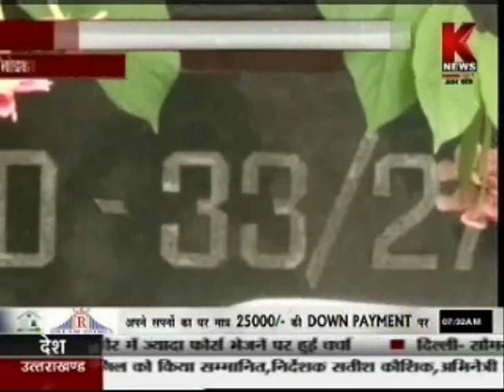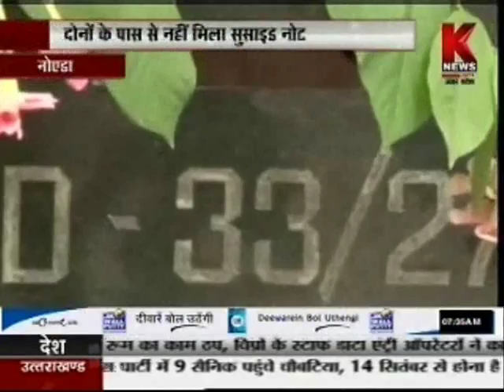Noida Me Atmahatya Se Sansani